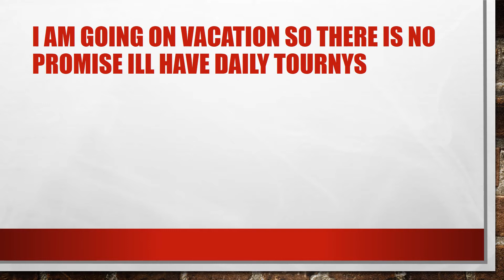2000 Gem Tourny Master Mx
Alright tourny for today ill start it once its full sorry still a little busy so ill start working on making videos better soon.